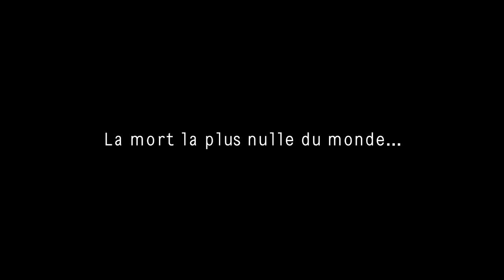Corbeille #1 : First Kill H1Z1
Bienvenue dans la série "Corbeille", des vidéos un peu nulles, qui au lieu de finir dans ma corbeille, finisse ici. Ce sont des vidéos très courtes présentant des petites scènes de jeux, présentant, comme ici, un moment de faux skill xD

-Je suis bien meilleur depuis à H1Z1, ne me juger pas svp ^^

Procédure McCatTeam 2.0 enclenchée